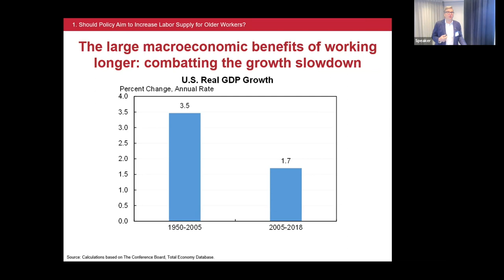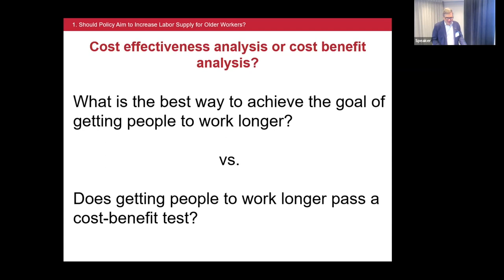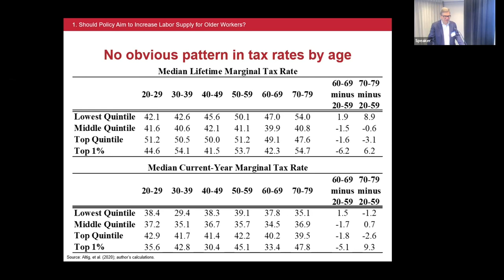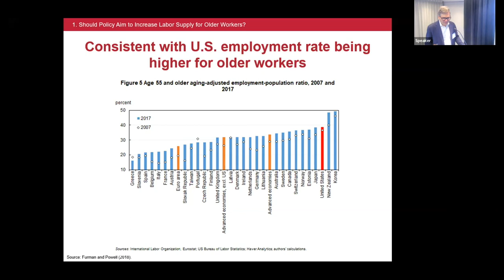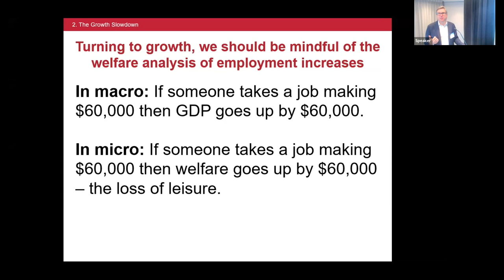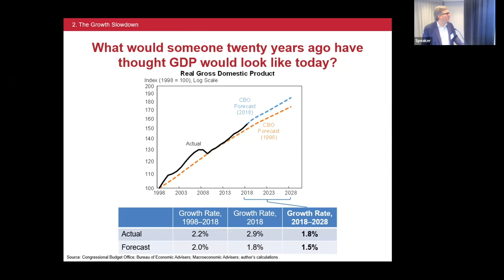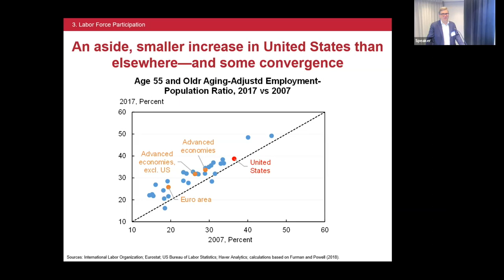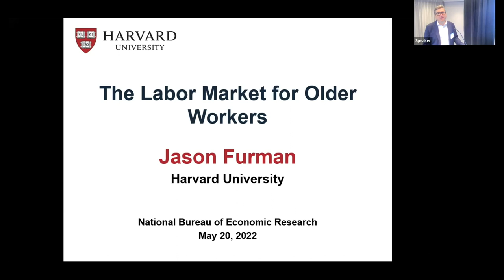2022 The Labor Market for Older Workers Keynote, Jason Furman "Labor Markets and Older Workers"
Presented by Jason Furman, Harvard University
Labor Markets and Older Workers
The Labor Market for Older Workers, Spring 2022
Robert L. Clark, Kevin S. Milligan, and Joseph P. Newhouse, Organizers